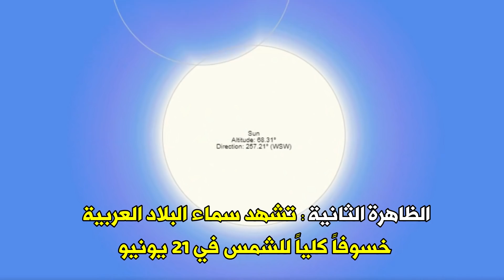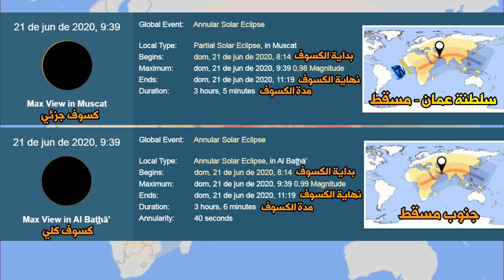خسوف وكسوف في سماء البلاد العربية .. شاهد كيف سوف يبدو ذلك في العواصم العربية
قناة ستارت مهتمة بالأخبار الكونية والفلكية وأحوال الطقس والبيئة  وخاصة في  مصر الاردن  السعودية الرياض قطر الدوحة العراق بغداد سلطنة عمان مسقط اليمن صنعاء الكويت الإمارات دبي لبنان بيروت الجزائر تونس سوريا دمشق المنامة المغرب
وتتاول الاخبار المتعلقة ب أمواج البحر العالية تسونامي عالية جبال شاهقة اعجاز و معجزة ساحل شاطئ شواطئ عواصف عاصفة اعصار رياح زوابع زوبعة شاهقة مائية فيضانات فيضان غيوم بردية ثلجية ثلوج زخة زخات بحر شاطئ منخفض احوال جوية الأحوال الجوية الطقس طقس نشرة اخبار توقعات زلزال و بركان و خسف الحرارة الصيف الشتاء المطر امطار